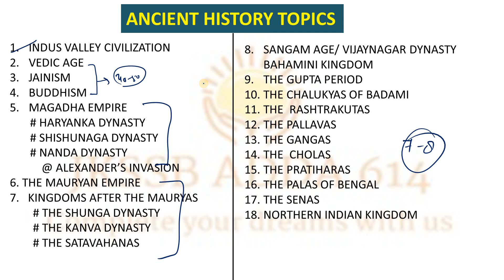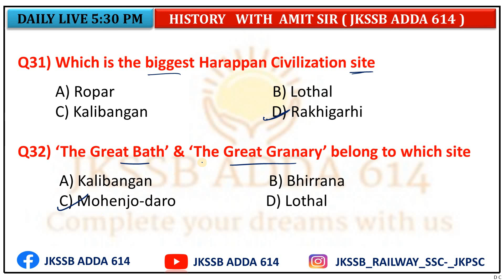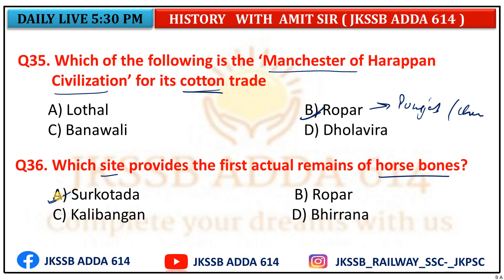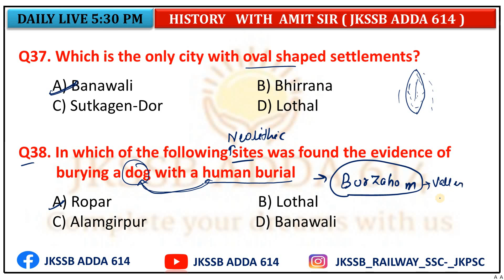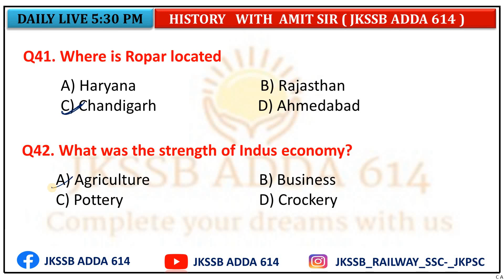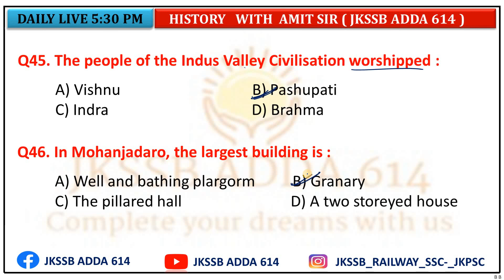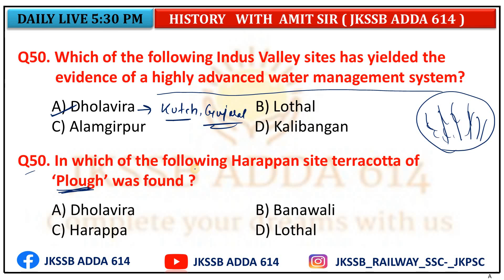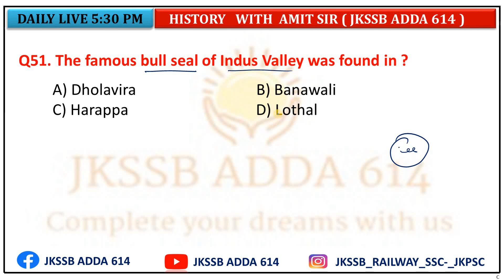ANCIENT HISTORY - INDUS VALLEY CIVILIZATION 2 || JKPOLICE BORDER BATTALION IMPORTANT MCQ's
BY JKSSB ADDA 614 YOUTUBE CHANNEL
BEST CHANNEL FOR JKSSB EXAMS

2. GK WITH GENERAL REFERENCE TO JK UT

REMAINIG VIDEOS WILL UPLOADED SOON .

We also Provide Coaching for JKSSB Jun.
OFFICE TIMING :- 9 AM -- 5.PM
ADDRESS:- 1ST FLOOR J&K BANK , CHADWAL.